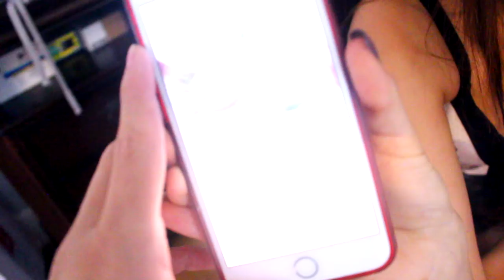FLAGREI O JON VLOGS COM A EMILY GARCIA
Jon Vlogs esta namorando a Emily Garcia kkkkkk, peguei ele beijando ela no quarto e fiz um daily vlog...